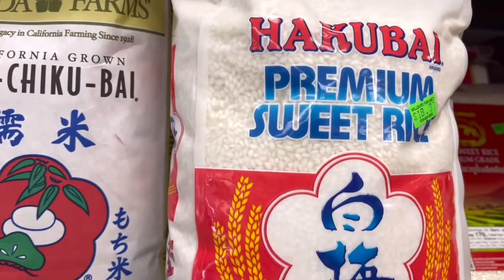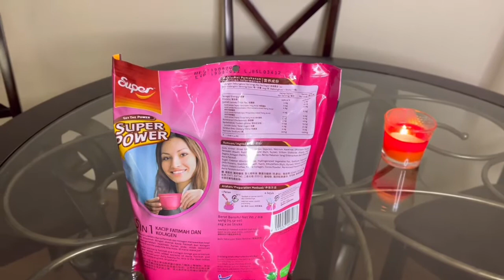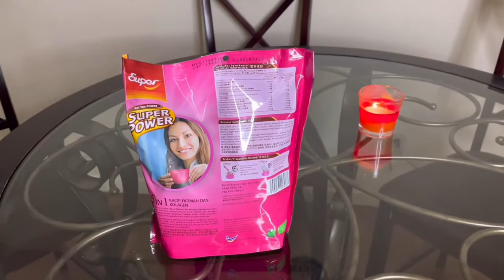Café com Colágeno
Vai um café com colágeno aí?